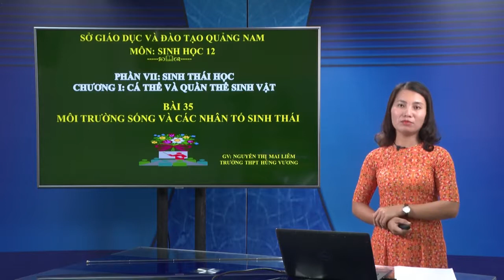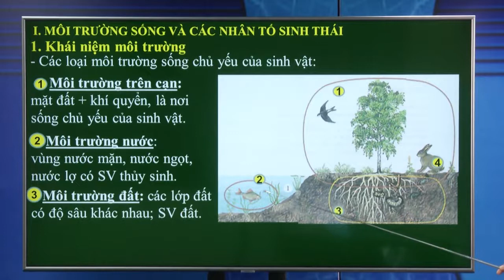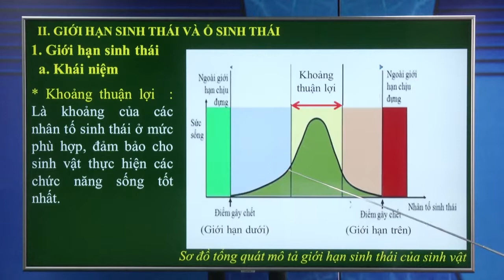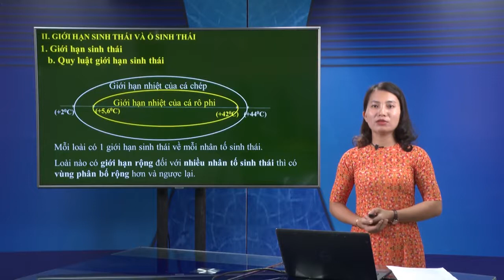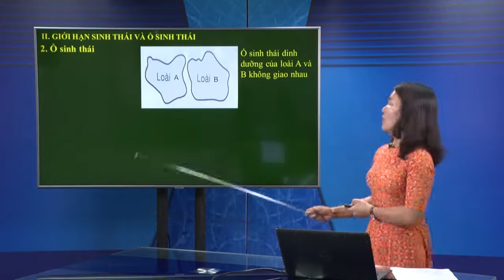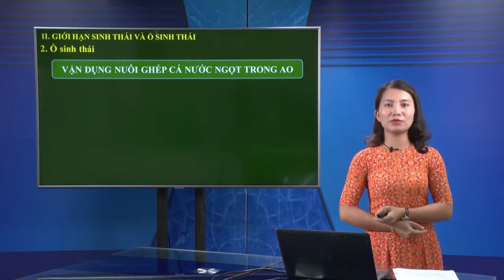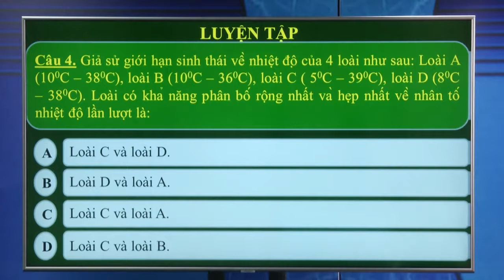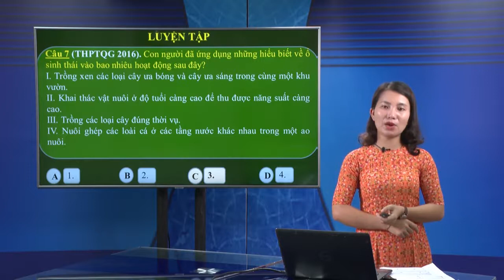DẠY HỌC TRÊN TRUYỀN HÌNH MÔN SINH HỌC : BÀI 35 - MÔI TRƯỜNG SỐNG VÀ CÁC NHÂN TỐ SINH THÁI